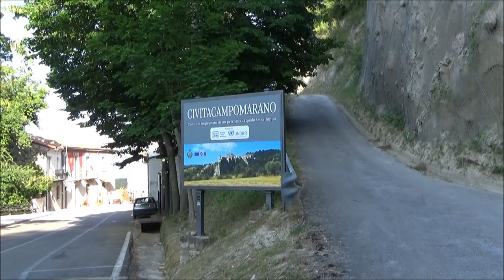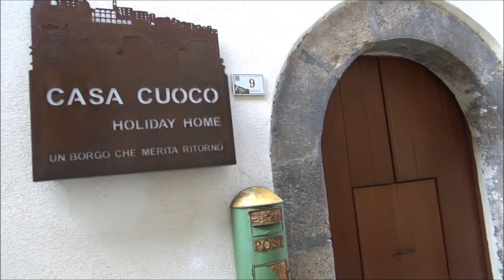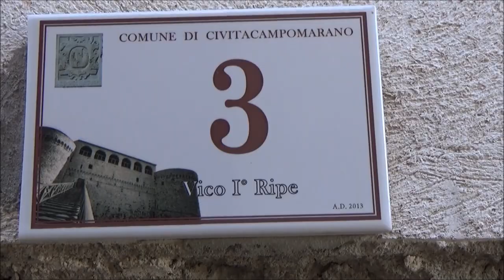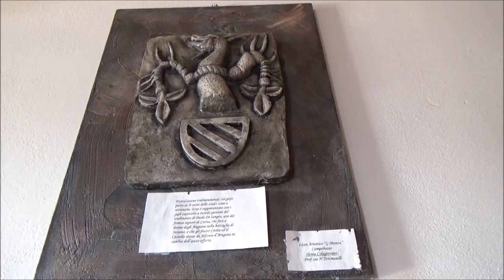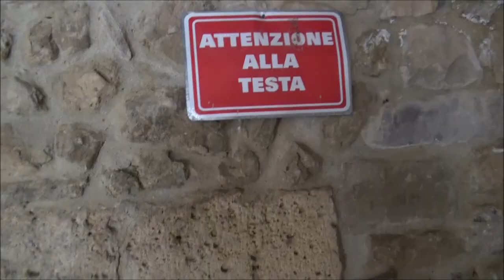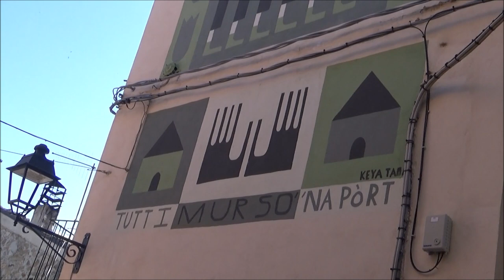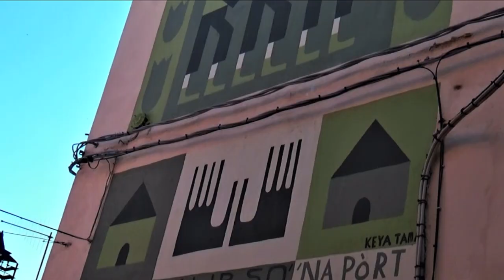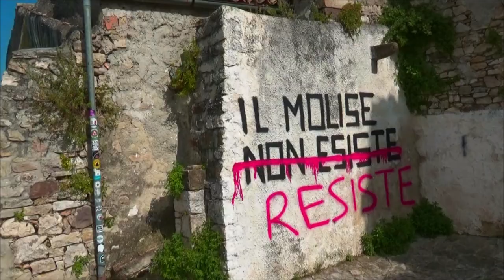CIVITACAMPOMARANO (CB) - IL CASTELLO ANGIOINO - I MURALES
Contro tutto e tutti hanno scelto di resistere. Qui a Civitacampomarano, dove alla bellezza struggente fa da contraltare la quotidiana difficoltà ad andare avanti per i piccoli commercianti del borgo, si combatte una battaglia durissima. Loro però hanno scelto di restare.

Il borgo delle donne
L’ultimo bar ha chiuso i battenti nel 2006 e sembrava che nulla potesse favorire la rinascita del luogo di aggregazione per eccellenza in paese, dove i giovani tra i 18 e i 30 anni sono meno di venti. Ci hanno pensato tre donne a invertire la rotta. Mamma Gudrun, con le figlie Delia e Elena, 24 e 22 anni, guidano la “rivoluzione”. Nell’agosto 2020, in piena pandemia, hanno inaugurato Mister Mozart 2.0, locale in stile viennese come i natali di Gudrun, che ha sposato un civitese e ha deciso di tornare a vivere qui.

 “E’ stata la gente a convincerci: ci hanno spinto a fare questa scommessa del bar incitandoci, condividendo il nostro progetto con entusiasmo e diventando nostri clienti abituali. Dai nostri amici, che trascorrono le serate del fine settimana con noi che lavoriamo, fino ai sessantenni e alle famiglie”. La vita sociale riparte da qua, e fa bene anche alle altre attività del paese dove l’artista Biancoshock, nel 2016, ha sostituito “Non esiste” con “Resiste”, proprio sotto la parola Molise. Non a caso.

A dominare il centro di Civitacampomarano, borgo costituito dove si trova oggi nel corso del X secolo per ‘incastellamento’ di diversi villaggi sparsi nella valle circostante, c’è la roccaforte del Castello Angioino. Una costruzione, perfettamente conservata, che si erge maestosa nella parte alta del paese, su una collina di arenaria già in precedenza occupata da un insediamento sannitico. La pianta definitiva dell’imponente fortezza militare si delineò nel XV secolo, sebbene i primi resti permettano di risalire a una prima costruzione in epoca normanna. Oggi quello di Civitacampomarano appare come uno dei castelli più suggestivi della regione. La sua eco storica è sempre presente negli abitanti così come nei tanti turisti che lo visitano. Proprio di recente l’“antico gigante” ha ispirato la creatività di due artisti molisani che tra le mura, il fossato e la torre del Castello hanno ambientato le loro opere. Una è ‘I Futurieri’, lungometraggio diretto da Simone D’Angelo, estroso regista originario di Castelmauro (paese nei dintorni di Civita) che ha al centro la figura di Vincenzo Cuoco e di altri intellettuali che hanno dato lustro al paese molisano, come Gabriele Pepe e Olimpia Frangipane. Uomini e donne del futuro, appunto, già a fine ‘800. Un film che lega con stupefacenti analogie il passato alla modernità.

Un documentario in tv come una Sliding Door che ha cambiato le sorti di Civitacampomarano. La storia del Cvtà Street Fest nasce con una mail che Ylenia Carelli, presidente della Pro Loco di Civitacampomarano, scrive ad Alice Pasquini dopo averla vista in tv. “Mi piacquero i suoi lavori, le scrissi. Ma all’epoca non sapevo che aveva un nonno di Civita”.
Sembra la sceneggiatura di un film, invece Alice legge la mail mentre è a New York, si ricorda del paesello dove trascorreva le estati e dice sì. Inizia a dipingere e poi ha un’idea: trasformare il paese spopolato in una grande opera d’arte.
È l’aprile 2016 quando va in scena la prima edizione del Cvtà Street Fest: sette artisti si cimentano in opere su muri e porticine, e il pubblico apprezza. Così l’anno dopo il festival viene riproposto, ma a giugno. Arriva anche Chef Rubio, star della tv e del cibo di strada. Il Cvtà Street Fest apre allo street food e diventa un grande evento collettivo.
Passano le edizioni e il successo di pubblico è conclamato dall’arrivo di troupe televisive e visitatori da ogni angolo del globo, così come gli artisti che accettano l’invito di Alice Pasquini. Solo qualche nome: David de la Mano dall’Uruguay, Alex Senna dal Brasile, Nespoon dalla Polonia, Jan Vormann dalla Germania, Add Fuel dal Portogallo, Martin Whatson dalla Norvegia. E poi gli italiani: Biancoshock, Icks, Uno, Gola Hundun e tanti altri.
E neanche la pandemia ha fermato questo evento. A settembre è andata in scena la quinta edizione e l’organizzazione si è rivelata impeccabile, a dimostrazione che nelle difficoltà il paese tira fuori il meglio di sé e guarda al futuro con una prospettiva tutta nuova.